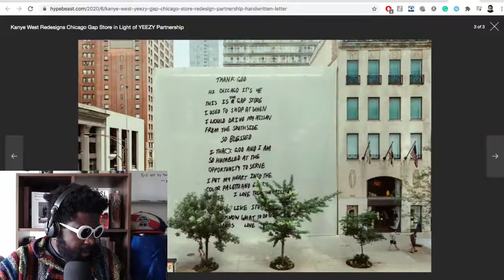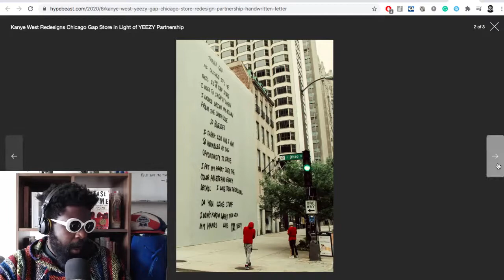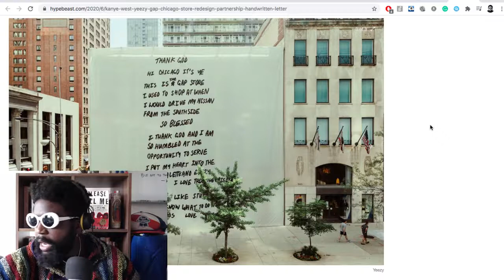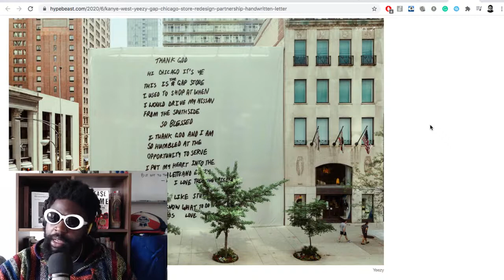Kanye West redesigns YEEZY GAP Store Chicago